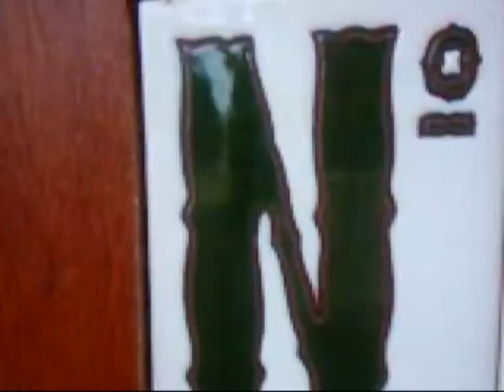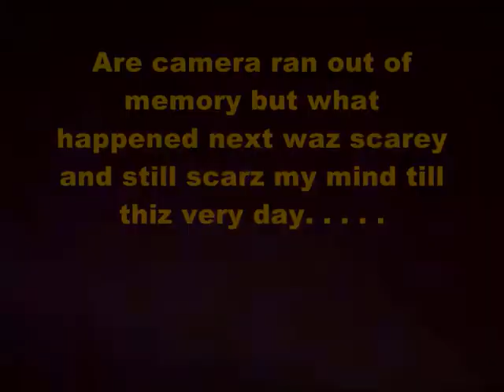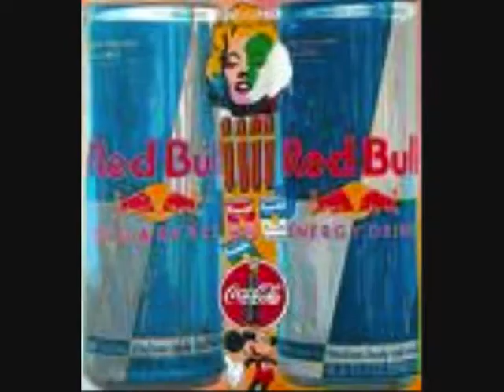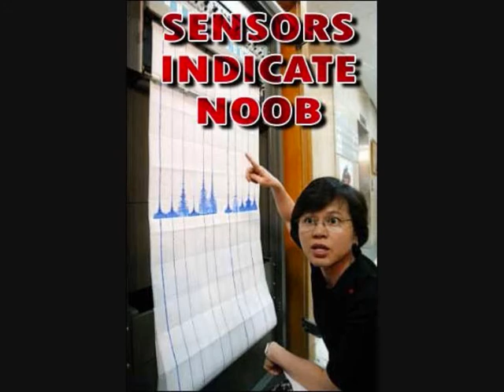Random Funny odd video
lolz thiz video iz tooo random and good =]